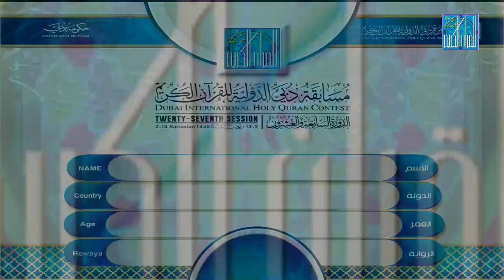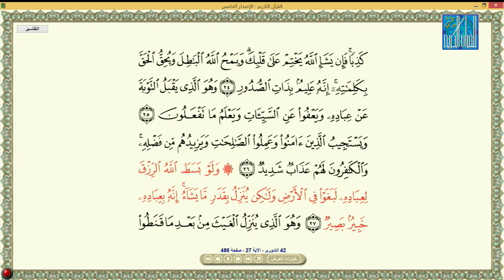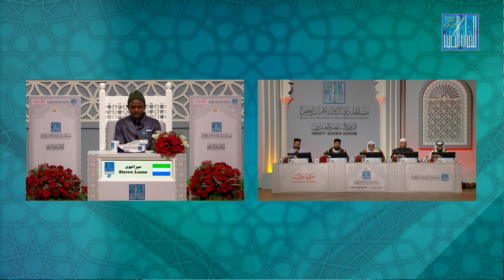MUHAMAD JALLOH SIERRA LEONE محمد جالو